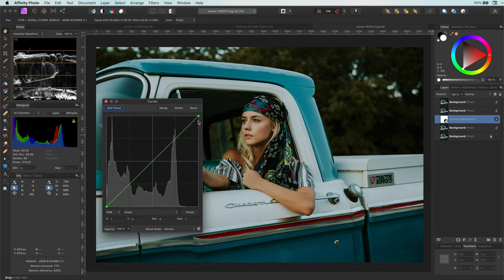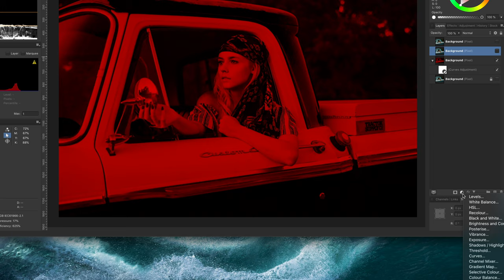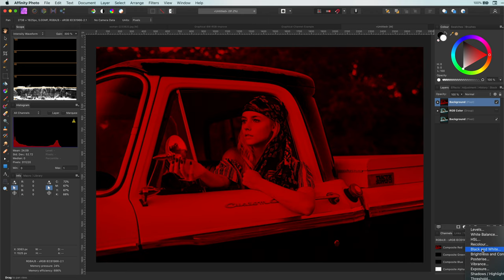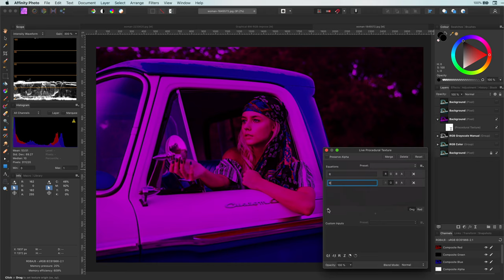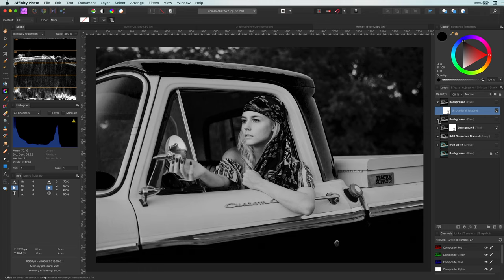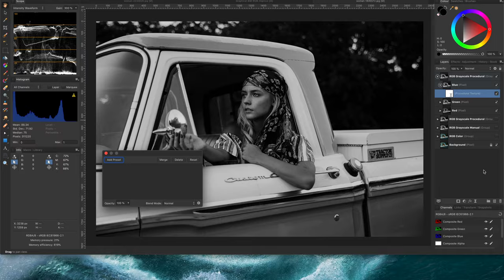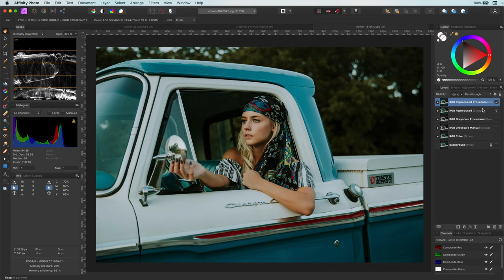RGB separation like a PRO in Affinity Photo - Extract and Combine RGB Channels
In this video, a couple of methods on how we can extract an image into separate RGB Channels. Also we will be looking into how to restore colors from (black and white) RGB channels.

I will be posting more videos on how we can use the RGB channels for creative effects later.